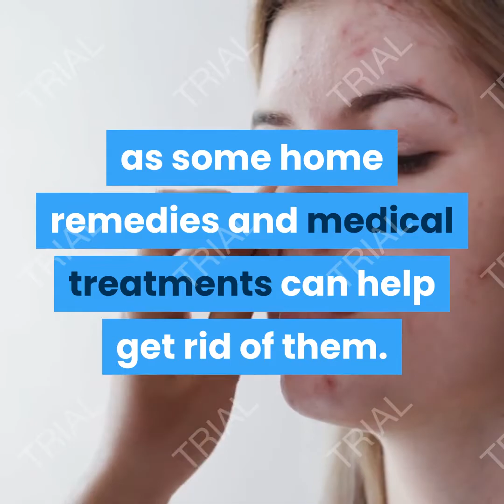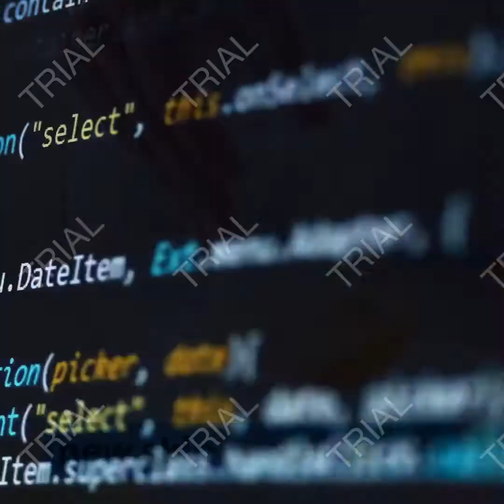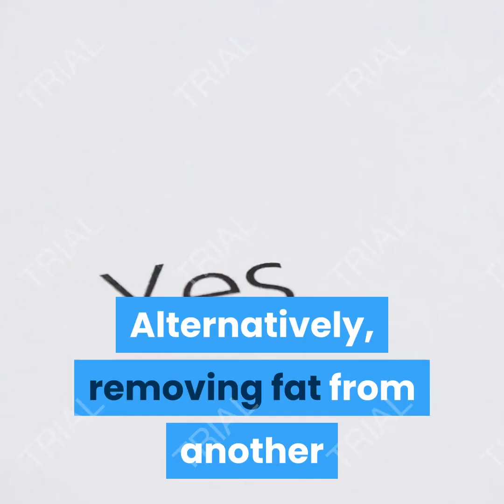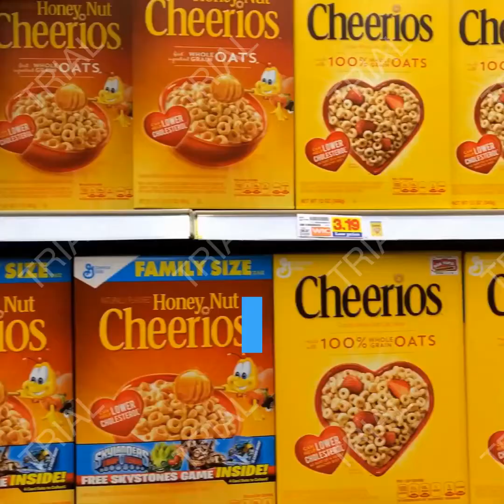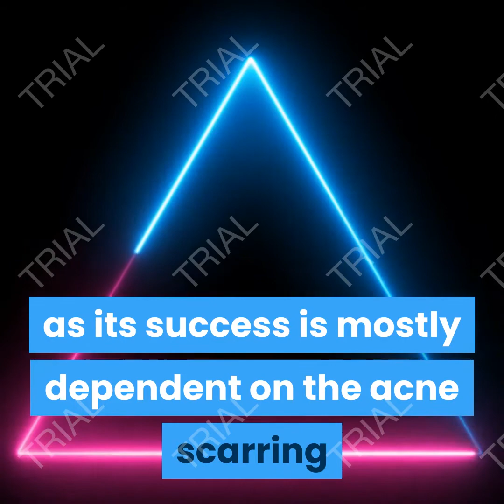How to Get Rid of Acne Scars Fast at Home [Acne treatment for Skincare Routine]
Caring For The Skincare

Daily guideline of facial skin care for acne treatment.
A thorough but gentle daily cleansing and good moisturizing care will help maintain very healthy skin protection.

Chosen to adapt to the specific skin type and skin problem, quality skin care products can protect facial skin from aggressive external influences, such as the sun, hot and cold climates, and air pollution.

They can also help calm irritated skin, restore it to a healthy state and prevent the appearance of skin diseases, but for all this, a very constant

What is post-inflammatory hyperpigmentation and what is the cause of its appearance?
Post-inflammatory hyperpigmentation (also known as HPI and hyperpigmentation caused by inflammation) is a type of hyperpigmentation that can occur on the face and body. It appears as hyperpigmentation spots ranging from pink to red, brown or black, depending on skin tone and depth of involvement.

Both men and women are equally likely to have it, and all skin types can suffer from post-inflammatory hyperpigmentation, although it is more prevalent in darker skin tones. In fact, HPI is one of the most common reasons why people with darker skin see a dermatologist.

How can I prevent the formation of hyperpigmentation spots?
If you have damaged skin or are prone to pigmentation, or if you suffer from skin disorders such as atopic dermatitis or psoriasis, it is important that you take care of your skin to reduce the chances of suffering from pot-inflammatory hyperpigmentation.

The habit of using skin care products that have been specially formulated to address your skin's needs or proper medication will help if you have.